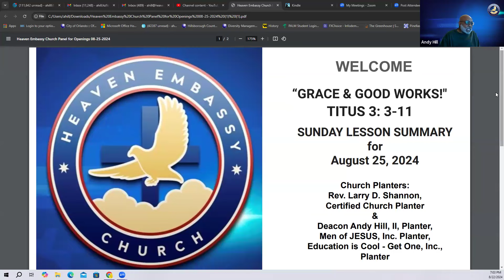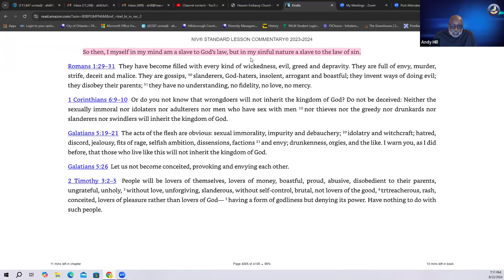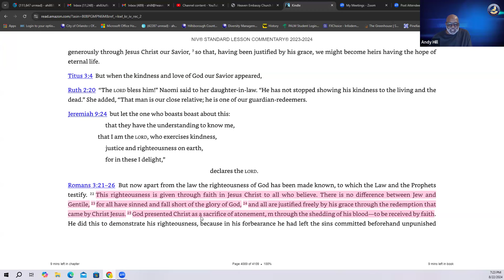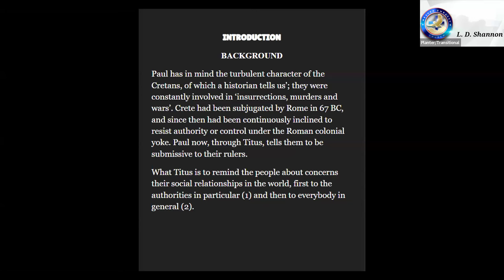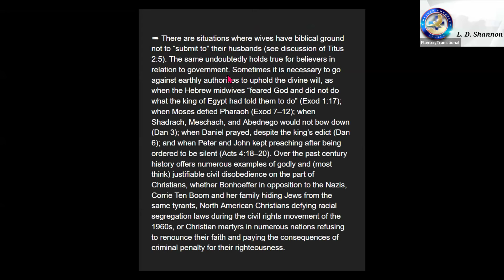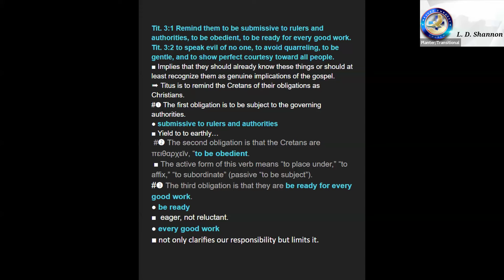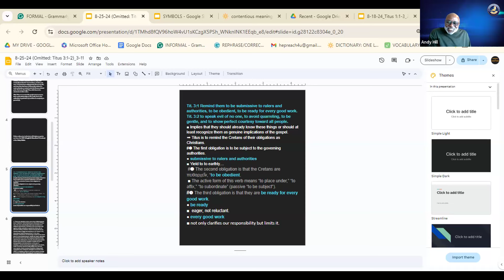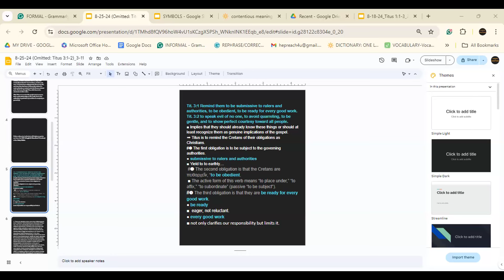Pre-SUNDAY School “GRACE & GOOD WORKS!" Pray, Read & Study TITUS 3: 3-11 - 08/22/2024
Heaven Embassy Church is a Church of reinforcement of designated Sunday  School lessons on a National and InterNational Basis.  We follow the WORD!

JOIN US EVERY THURSDAY, to read, study, pray and discuss the upcoming Sunday School Lesson. This week's lesson is entitled - Pre-SUNDAY School
 “GRACE & GOOD WORKS!" Pray, Read & Study TITUS 3: 3-11.
SUNDAY SCHOOL ON THURS & SUNDAY.

PRE-SUNDAY SCHOOL LESSON VIDEO for THURSDAY 08/22/2024 and SUNDAY 08/25/2024.

Planter Deacon Andy Hill will read the sciptures and Chief Planter Pastor Larry D. Shannon will  add the SPIRITUAL MEAT for Teachers and Others in anticipation of Sunday Morning, the day of Praise and Worship, but study comes first!  JOIN US and be better prepared on SUNDAY MORNING!